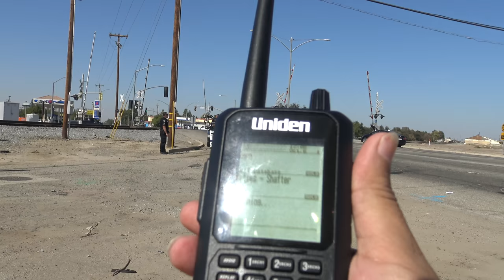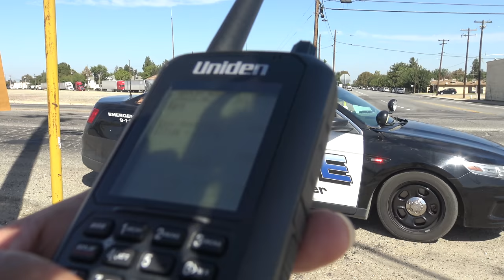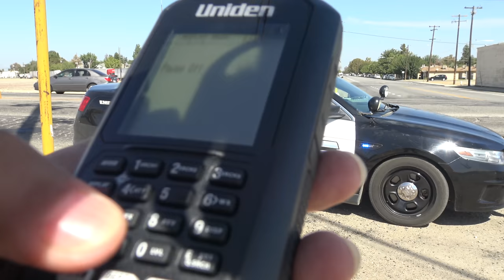Shafter PD Playing The Catch And Release Game With People Till I Showed Up-1st Amendment Audit